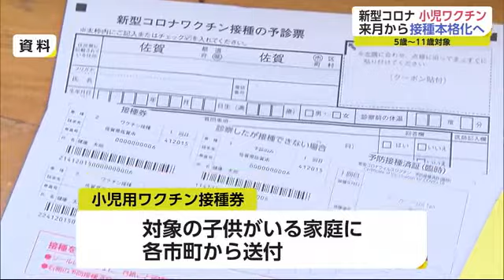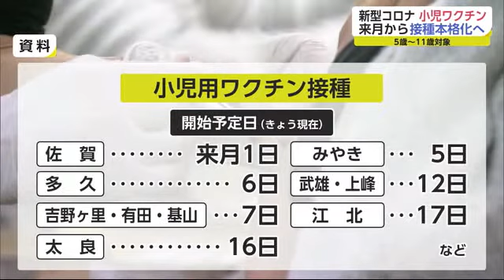新型コロナ小児ワクチン接種券発送準備へ 一方では具体的な日程が決まっていない市町も【佐賀県】 (22/02/21 18:10)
5歳から11歳を対象にした新型コロナのワクチンについて、県内でも各市や町で接種券の発送準備が進められています。

このうち佐賀市では早ければ3月1日に、みやき町では5日に小児用ワクチンの接種が始まります。
接種券は対象の子供がいる家庭に、各市や町から届けられます。
県内ではみやき町が2月16日に発送を始めたほか佐賀市が2月22日発送予定です。
その他の市や町も2月末から3月上旬を中心に、接種券を発送する予定だということです。
また、ほとんどの市や町が3月の接種開始を決めています。
2月21日現在の予定では佐賀市は3月1日、みやき町は5日多久市が6日、吉野ヶ里町と有田町、基山町が7日武雄市と上峰町が12日、太良町が16日、江北町が17日などとなっています。
一方、市や町によっては小児用のワクチン接種に対応する医療機関と協議を続けるなどし、具体的な日程が決まっていないところもあるということです。